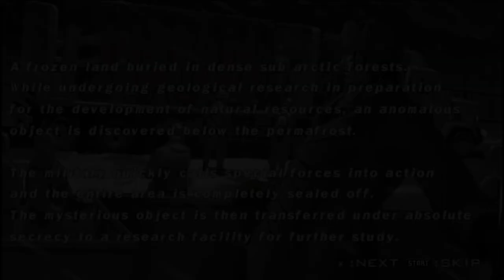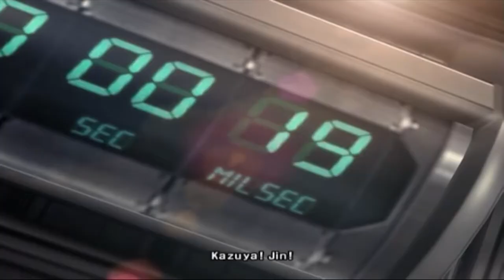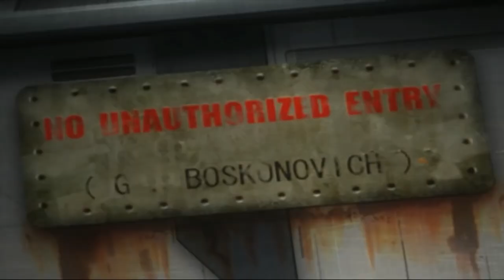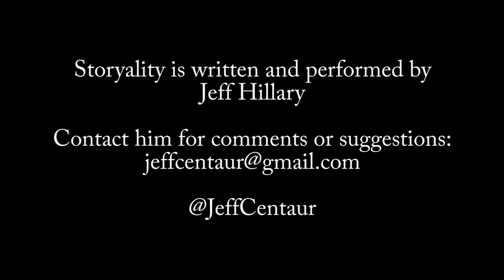Storyality - Tekken 5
Because three generations of Mishimas weren't enough, let's meet Heihachi's father!